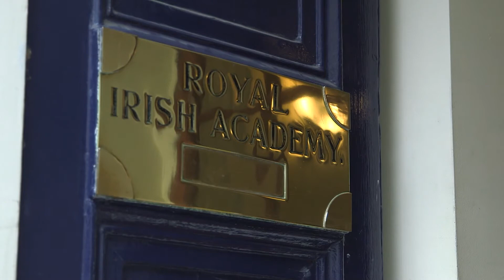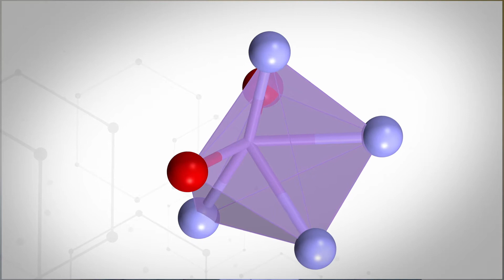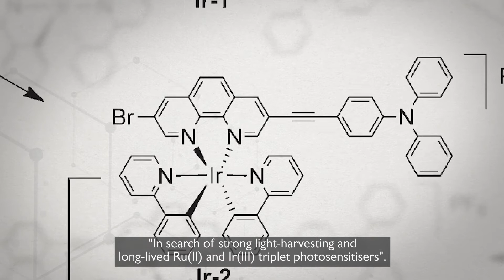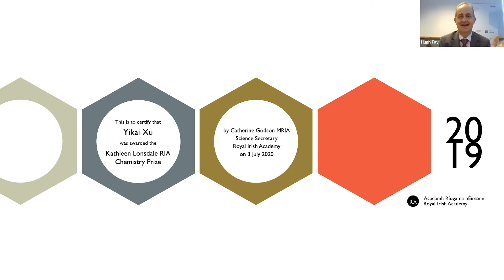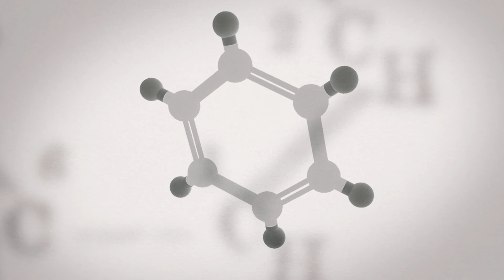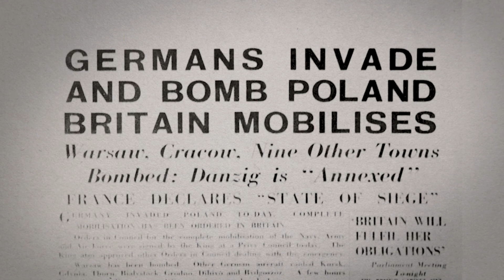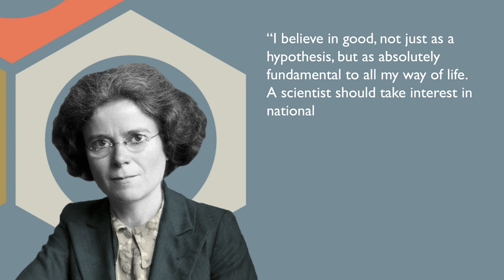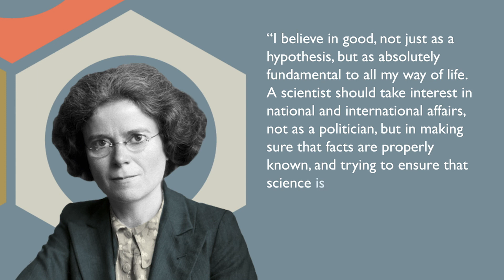The Kathleen Lonsdale RIA Chemistry Prize 2020 Ceremony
Dr Yikai Xu was awarded this year’s Kathleen Lonsdale RIA Chemistry Prize in recognition of the excellence of his doctoral research as described in his essay, ‘Construction of bulk materials with nanofunctionality through self-assembly’.
Yikai completed his PhD at Queen’s University Belfast under the supervision of Professor Stephen Bell.